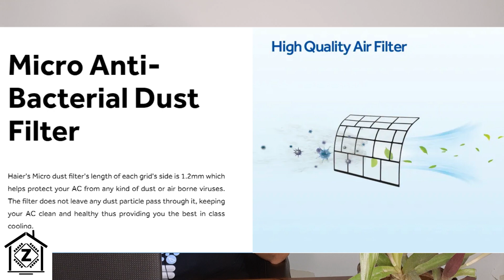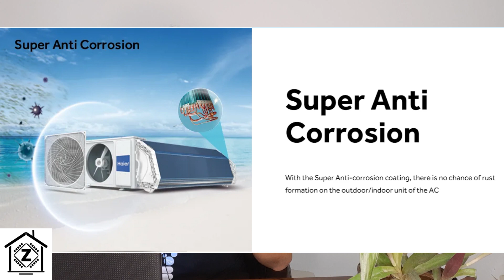Haier 7 in 1 Split AC Review | Most Reliable? | Best AC in India? | Pros & Cons explained in Hindi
Haier has launched their all new AC series Which includes a wide variety of Convertible Inverter, Fixed Speed & Window Air conditioners. What are the Pros & cons? And is this the best Split AC for you?

Haier latest 2024 series-
1 Ton 3470w 3 Star HSU13K-PYS3BN-INV
1 Ton 4 Star Intelli Smart HSU13K-PYFR4BN-INV
1 Ton 3600w 5 Star Heavy Duty Hexa Inverter HSU14K-PYG5BN-INV

1.5 Ton 3 Star Triple Inverter HSU18K-PYS3BN-INV
1.5 Ton 4 Star Triple Inverter HSU18C-TQG4BN-INV
1.5 Ton 5 Star Heavy Duty Hexa Inverter HSU19K-PYC5BN-INV

2 Ton 3 Star Intelli Smart HSU24K-PYFR3BE-INV
2 Ton 5 Star Heavy Duty Hexa Inverter HSU24HD-AOW5BN-INV

Heavy duty Inverter AC
1.5 Ton 3 Star 5070w WiFi HSU18K-PYFR3BE1-INV

1.5 Ton 3 Star 5070w HSU18K-PYS3BE1-INV

1.5 Ton 4 Star 5100w, WiFi HSU18K-PYFR4BE1-INV

1.6 Ton 5 Star 5400w HSU19K-PYFR5BE-INV

Fixed Speed (Non Inverter AC)
1 Ton 2 Star 3450W HS12T-TQS2BE-FS/HU12-2BE-FS

1.5 Ton 2 Star 5150W HSU18T-TQS2BE-FS

1.6 Ton 3 Star 5200w  HSU19T-TXS3BE-FS

Haier AC window 2023

Gap sealing tape for door windows

Stabilizer for AC upto 1.5 TON

Stabilizer for AC upto 2 TON

Chapters Hindi
00:00 Complete Haier AC range-
01:07 Tonnage wise Models , Room Size & cooling capacity
02:57 Star Rating 2023 & 2024, Which one is best for you?
04:16 Indoor Features- supersonic cooling, Frost Self-clean technology, WIFI & Voice control.
05:52 7 in 1 Convertible modes
06:38 Outdoor features- Triple Inverter Compressor, ENIROOF PUF-103 Coating.
07:57 Manufacturer Warranty for Inverter & Fixed speed AC.
09:15 Hidden costs, Installation Tips.
10:01 Pros- Better installation
11:22 Cons
12:41: Conclusion- who can buy this AC?
12:34 Competition- LG & Panasonic

The ULTIMATE AC buying Guide | Best Split Air conditioner in India | How to Pick the Right AC

[Hindi] LG Dual Inverter AC Power Consumption Test | Wattage of Fan, Cool, Monsoon, HC, 5 in 1 Modes

1. I have not tested any of these products. The Performance is Interpolated using specifications mentioned on the website and as per my Understanding. Viewers are advised to conduct their own research before buying.